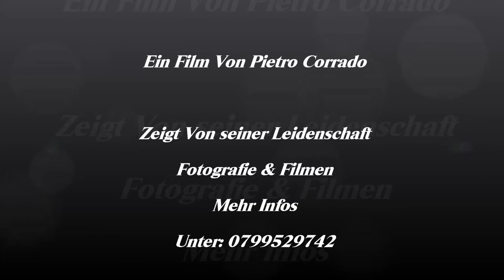Ragaz Giesenpark Natur Pur by Pietro Corrado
Das ist mein Leben. Das kein mir Keiner nehmen ..!!